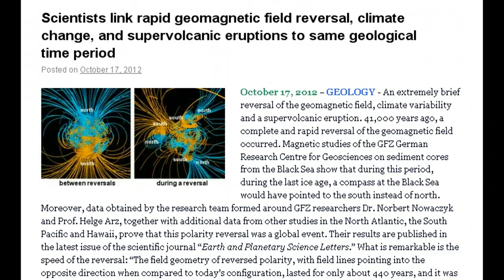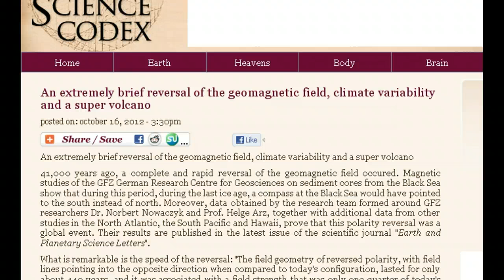Magnetic Pole Shift 2012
Core Samples, Super Eruption, Ice Age with Pole Flip. This video is not for profit.  I am making such material available in a effort to advance the understanding of environmental, emergency preparedness and health issues, etc. I believe this constitutes a 'fair use' of any such copyrighted material as provided for in section 107 of the US Copyright Law. In accordance with Title 17 U.S.C. Section 107, the material on this site is distributed without profit to those who have expressed a prior interest in receiving the included information for research and educational purposes